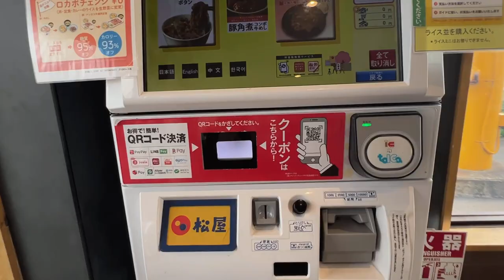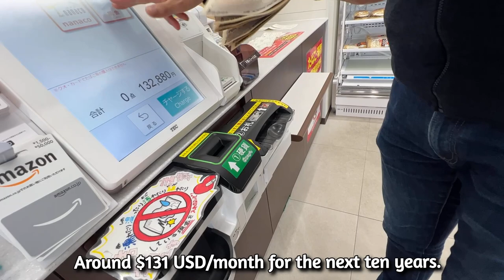MATSUYA (GYUDON "Beef & Rice Bowl" HEAVEN)🍛 (with Commentary of Neville’s “A Parabolic Revelation”)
Hubby & I had lunch at Mentsuya, a famous gyudon (beef rice bowl) chain restaurant in Japan. I also had to pay my late nenkin (Japanese Pension Program) and while paying at the 7-11 コンビニ(convenience store) I was tempted by the new caramel cup dessert.

We will also be discussing Neville’s “A Parabolic Revelation.” “What could I say when I was confronted with the negation of my assumption?  Nothing.  I simply would not give up, and when the time was right my assumption became a fact.  I urge you to set your goal high.  Assume the feeling it has been reached and sleep in that feeling.  Persist and I promise you that not one thing in this world can rob you of that which you have assumed.”

💖 CREDITS 💖
CAMERA iPhone iPhone 13 Pro